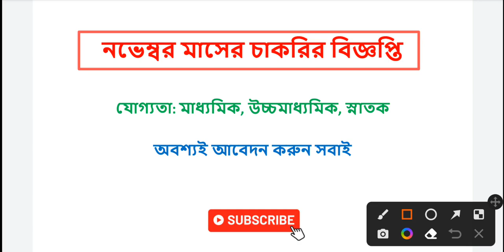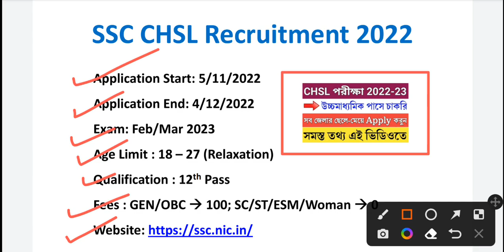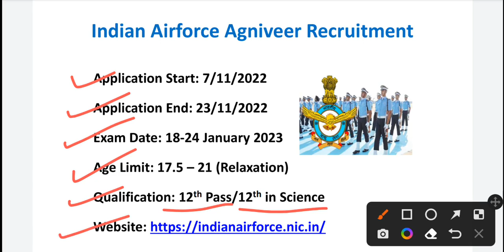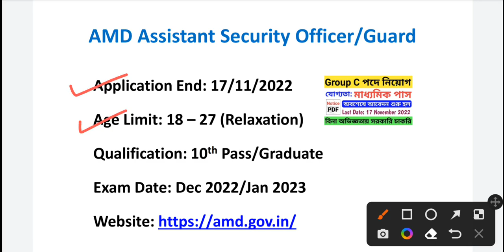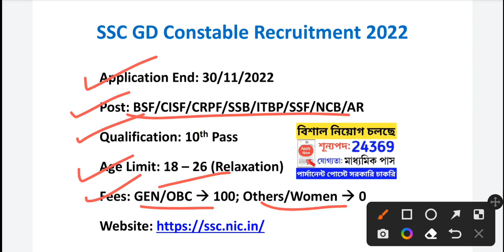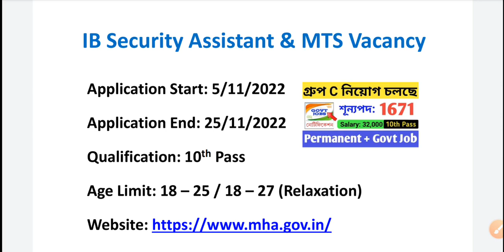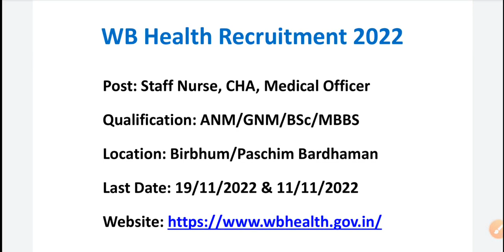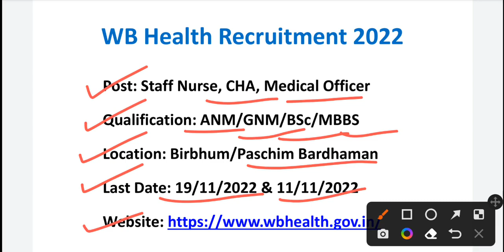বিশাল নিয়োগ: November 2022 All Job Notifications | WB Government Jobs 2022 | November 2022 Vacancy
This video is related to November 2022 jobs. Qualification is 10th/12th/Graduate pass.

Video related to:
november job vacancy 2022,
november job,
november job 2022,
november job vacancy,
november job notification 2022,
নভেম্বরের চাকরি,
karmasangsthan job news,
wb govt jobs,
november month jobs 2022,
november govt job vacancy 2022,
new job november 2022,
november month govt jobs 2022,
november 2022 sarkari job,
november upcoming govt jobs 2022,
november vacancy 2022,
november upcoming vacancy 2022,
november month vacancy 2022,
november government vacancy 2022,
west bengal government jobs,
west bengal vacancy 2022,
west bengal recruitment 2022,
wb clerk vacancy,